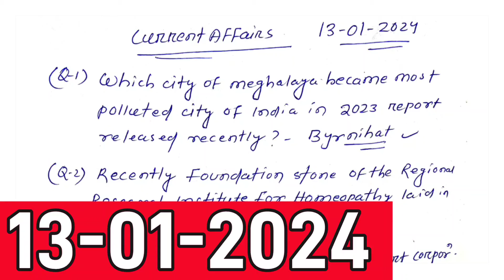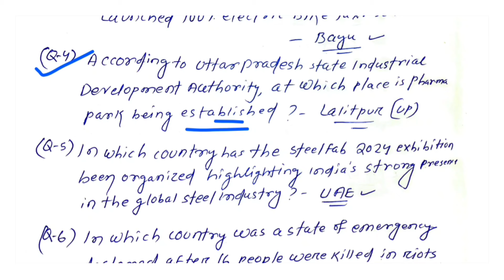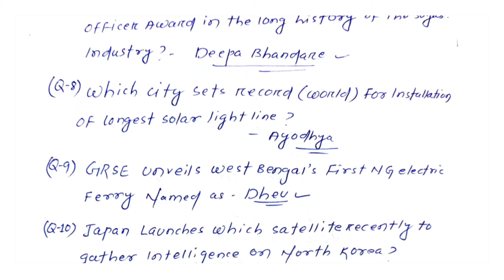Daily Current Affairs |13 JANUARY 2024|🚀ODISHA Exam CA|ଓଡ଼ିଶାର OSSC OSSSC ପରୀକ୍ଷା ପାଇଁ|13.01.2024